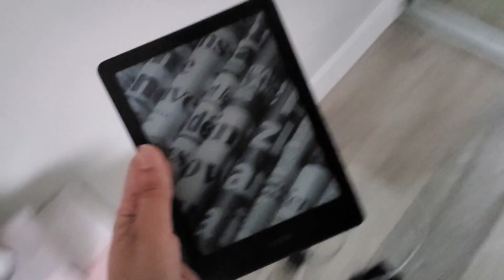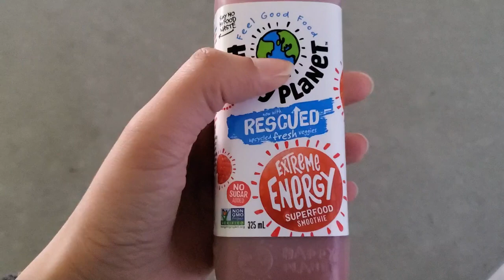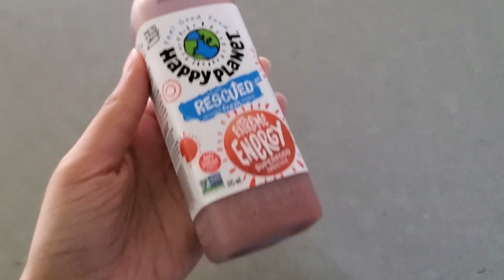LIFE POST NURSING SCHOOL: NEW GRAD NURSE, NURSING JOB UPDATE, NEW FIGS SCRUBS, HEALTHY LUNCH IDEAS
Hello everyone! Welcome to another nursing vlog! I'm finished nursing school and here's what life has been like post nursing school for this new grad nurse! I recorded a nursing job update for ya'll so you know what I'm up to, opened up my new figs scrubs, my liquid IV packages, shared a healthy lunch idea for work, and worked a whole bunch of shifts as a nurse!!

I'm still trying to accept the fact that I'm no longer in nursing school but now an actual nurse! I've filmed a whole bunch of week in the life of a nursing student videos if you're interested in that content so be sure to check those out on my channel :)